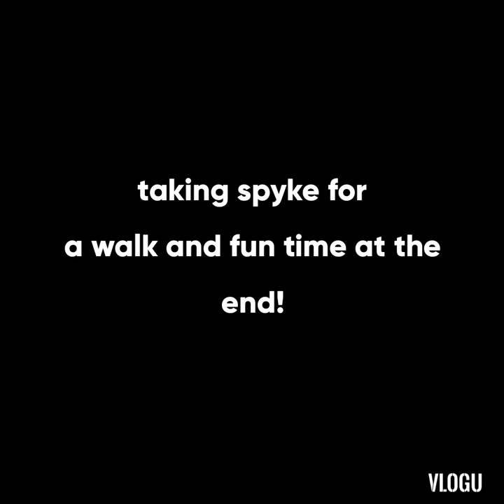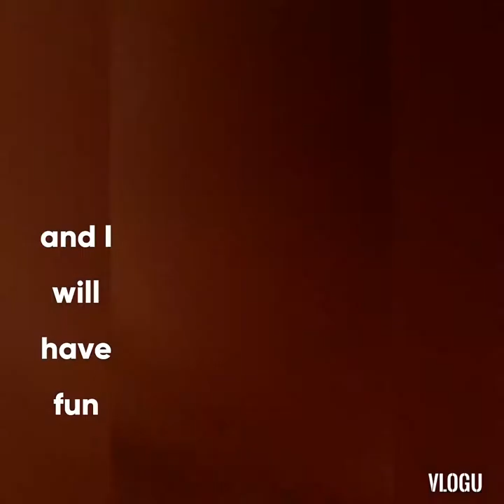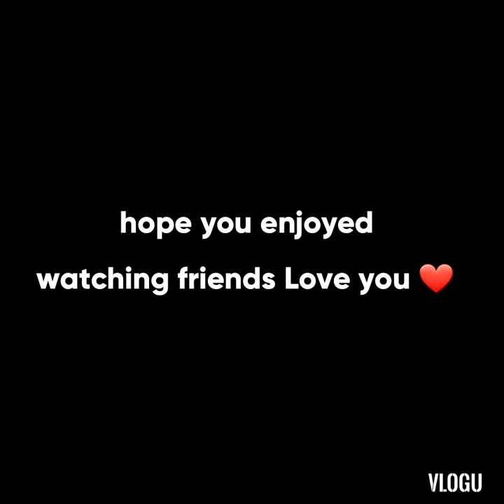gangnamstyle walk with spyke fun time at the end | Shahram Khan Tareen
sharing my walk time with spyke today and a fun time for you to enjoy at the end!

hope you enjoy watching the video friends❤

Shahram